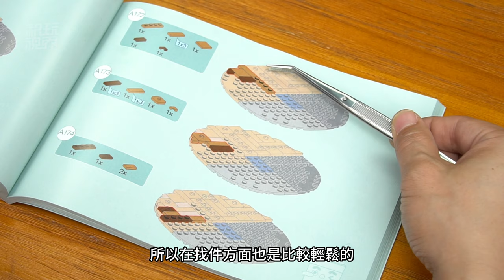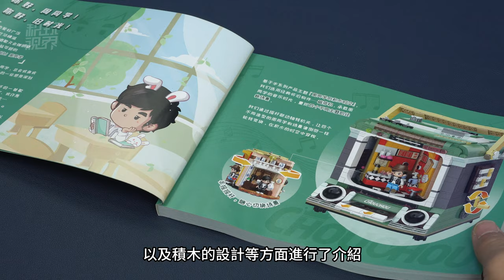周杰倫MV的二次元積木場景還原！Keeppley周同學第二彈磁帶機深度評測，套裝編號DZ0157。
今天評測的這款來自Keeppley積木的周同學磁帶機，對周杰倫《我很忙》專輯MV中的名場面做了30多處細節還原。同時也是周杰倫官方二次元形象的正版授權套裝。
00:00 概覽
00:32 MV場景還原
02:14 成品細節
03:54 零件和人仔
04:57 拼搭體驗
05:43 包裝